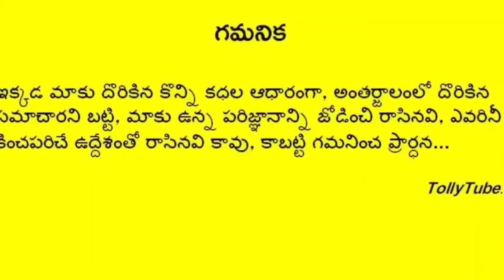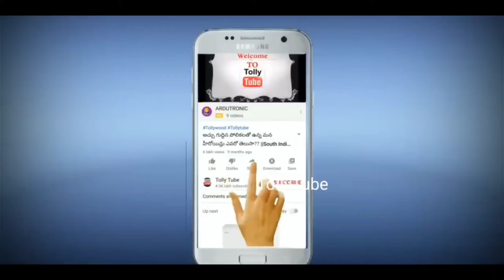శరత్ బాబు రెండో భార్య ఎవరో తెలుసా? అతని కొడుకు కూడా టాలీవుడ్ నటుడు ఎవరో చూస్తే నోరెళ్ళబెడతారు!!